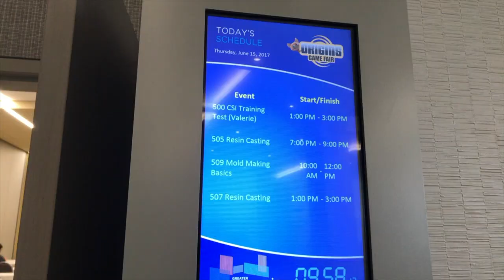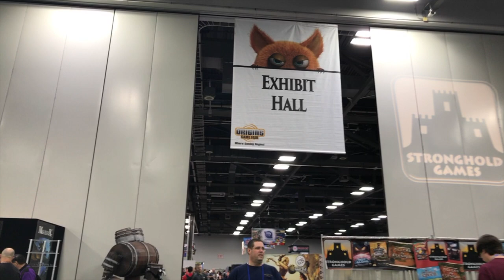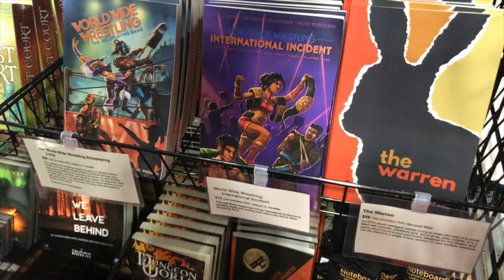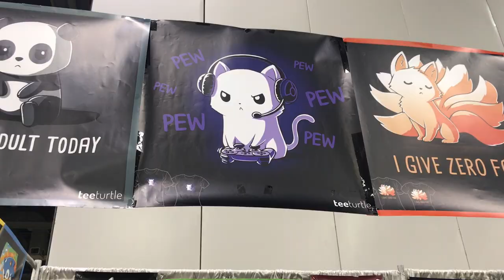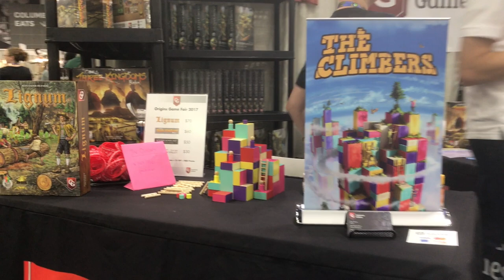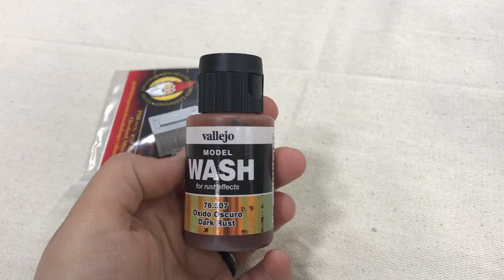Origins Game Fair 2017: Day 2